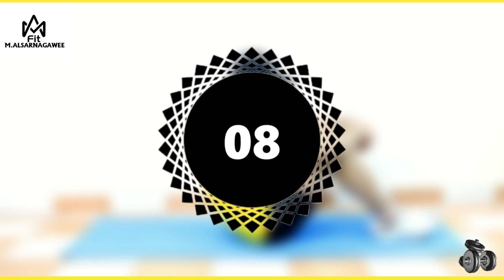ودعي ترهلات البطن السفلية بأسهل التمارين الهوائية في 10 ايام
" نصائح متعلقة بالكرش والبطن والخصر "

- امنعوا كل ما هو متعلق ب " السكريات "
السكر أو السكريات بيتقال عليهم السموم البيضاء وطبعا كلنا عارفين ان السكريات بتعمل على تكوين دهون عنيده جدا في كل مناطق الجسم، وكمان الدهون دي بيصعب التخلص منها بسهولة، و تقدروا تعوضوا السكر أو السكريات عن طريق اكل الفواكة الطبيعية او عسل النحل

- امنعوا كل ماهو متعلق ب " الاملاح "
لأن الملح أو الأملاح بيتقال عليهم السموم البيضاء و كمان الأملاح بتخزن نسبه كبيره جدا من المايه تحت الجلد، وبتدي شكل منتفخ للجسم بالكامل، وتقدروا تعوضوا الأملاح عن طريق اكل، الليمون أو البرتقال أو الخل الابيض أو خل التفاح، أو ملح الدايت ولكن بنسبة قليله جدا

- التمارين تتعمل ٣ ايام بالاسبوع يعني يوم اه ويوم لا

- لازم نظام غذائي صحي والاكلات تكون مشوية او مسلوقة

- شرب مايه مش اقل من ٢ أو ٣ لتر في اليوم

- شرب شاي اخضر مرتين في اليوم

- البطن بتتلعب بعد اي تمارين من دول، الصدر أو الذراع او الكتف

- لازم تلعبوا كارديو عشان تحرقوا وتفتتوا الدهون المتراكمة في البطن، والكارديو زي قفز الحبل أو الجري أو المشي السريع أو ركوب الدراجه أو رقص الزومبا، لمدة ٤٥ دقيقه و ٤ ايام بالاسبوع يعني يوم اه ويوم لا

- ممنوع شرب اي سوائل على الاكل

- ممنوع النوم بعد الأكل مباشرة

" ملاحظة "
اي حاجه بمنعكم منها هتكون فترة مؤقتة فقط لحد ما توصلوا لهدفكم.

بالتوفيق للجميع 😍😍😍